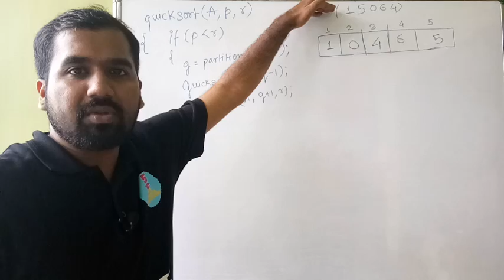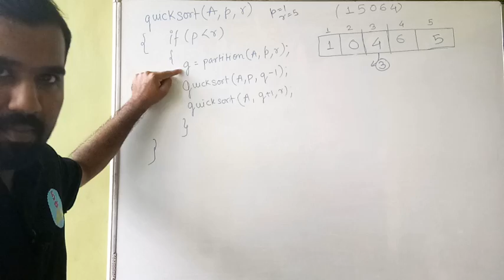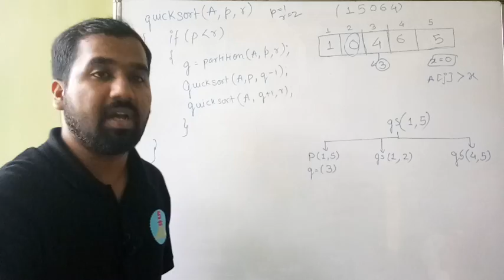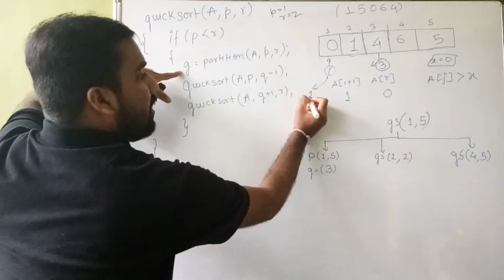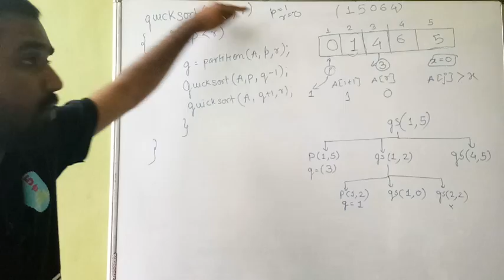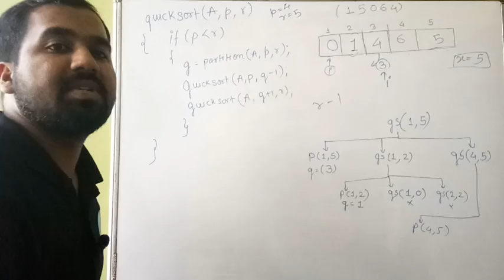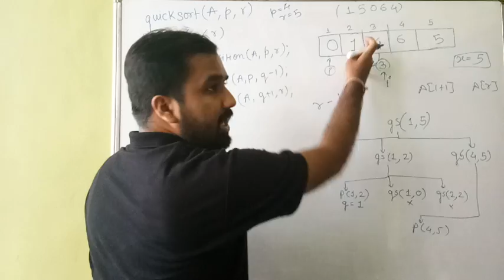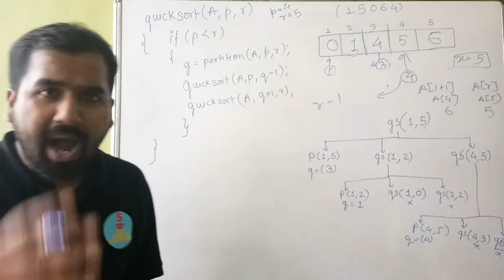Quick Sort Algorithm Part-2 Explained With Solved Example (Hindi) l Design And Analysis Of Algorithm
Quick Sort Algorithm Part-1

GOOD NEWS FOR COMPUTER ENGINEERS
INTRODUCING
5 MINUTES ENGINEERING
SUBJECT :-

Artificial Intelligence(AI)

Data analytics(DA)

Mobile Communication(MC)

Computer networks(CN)

Web technology(WT)

YOU JUST NEED TO DO
3 MAGICAL THINGS
TO MY YOUTUBE CHANNEL
5 MINUTES ENGINEERING